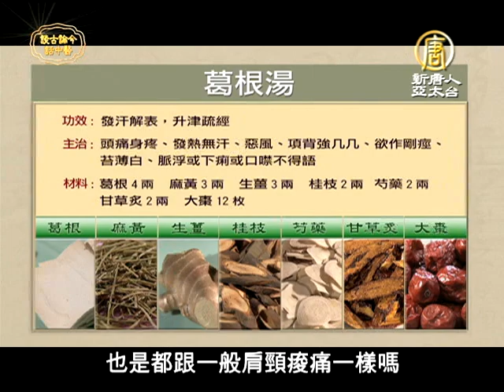談古論今話中醫(263)肩頸保健【健康養生中醫保健】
談古論今話中醫(263)肩頸保健【健康養生中醫保健】(NTDHealth)